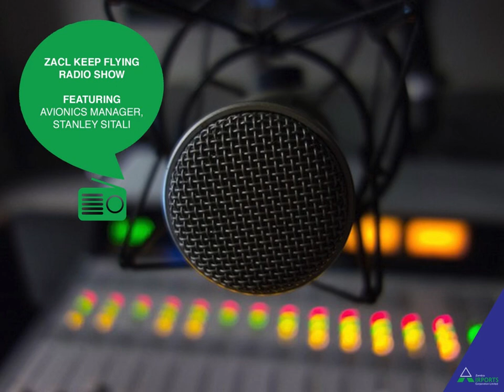KeepFlying Radio Show - Episode 5 with the Manager of Avionics Mr Stanley Sitali.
On this episode we talk to the Manager of Avionics Mr Stanley Sitali.